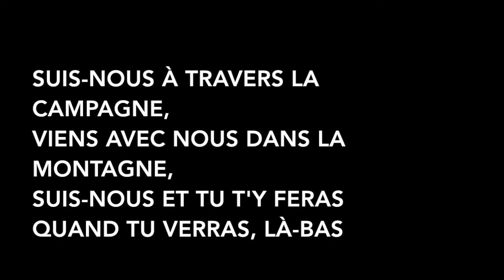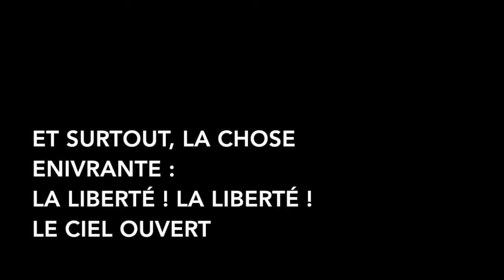Carmen Act II Pronunciation Guide